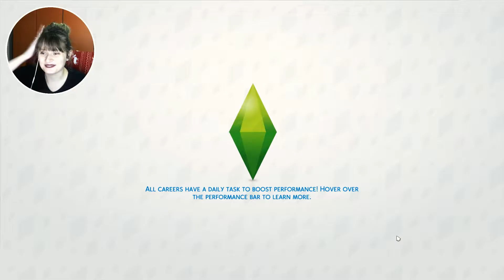The Sims 4 | New Girl | Part 26 - Soulmates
Where can you find me:
♥ The Sims 4 Gallery: Tamarliel
♥ OriginID: Tamarliel

Computer and recording specification:
♥ CPU: Intel® Core™ i5 3 Processor
♥ Graphics: GeForce GTX 660
♥ Memory: 16GB (2 x 8GB)
♥ System Hard Drive: 1TB
♥ Secondary Hard Drives: 2 x 500GB
♥ Recording Software: OBS
♥ Audio Software: Audacity

The game has the same concept as its predecessor, The Sims 3. Players control their Sims in various activities and form relationships. The game, like the rest of the series, does not have a defined final goal; gameplay is nonlinear. The Create-a-Sim and Build Mode tools have been redesigned to allow more versatility when creating game content. Emotional state plays a larger role in gameplay than in previous games in the series, with effects on social interaction, user interface, and personality.